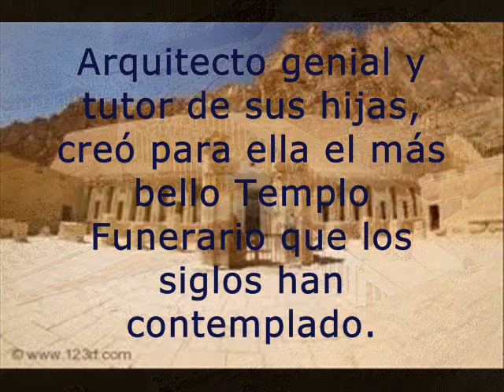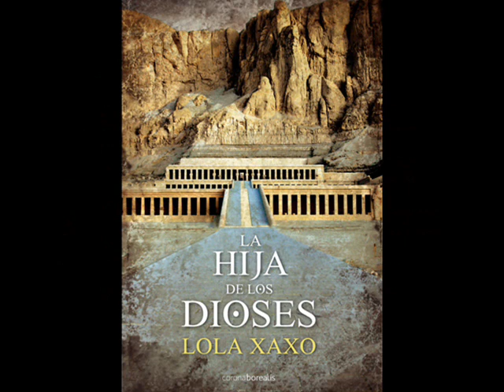La Hija de los Dioses.wmv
Lola Xaxo nos presenta su libro "la Hija de los Dioses"